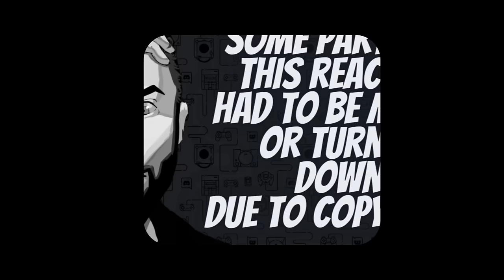KUNG FU HUSTLE (2004) MOVIE REACTION | FIRST TIME WATCHING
YES MATE!! This movie had me in tears!!we could not stop laughing at how insanely funny ever part of this movie was, not to mention the amazing  Martial arts ...HOPE YOU ENJOY THIS REACTION

Directed By : Stephen Chow
Stars : Stephen Chow . Wah Yuen . Qiu Yuen

Add me on Instagram: @ashkanjavdani

JAVDANI
BARNET
EN5 9TF

Original Video : Kung Fu Hustle (2004)